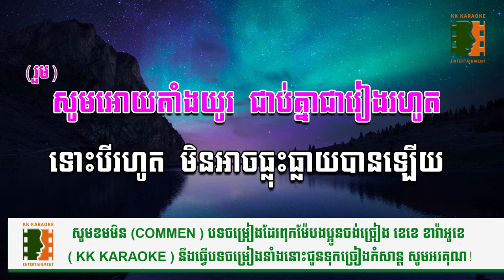តាំងយូរស្នេហ៌ Tang Yu Sne samut , Sothera ភ្លេងសុទ្ធ KARAOKE ភ្លេងពិរោះ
Hi All My Channel
we focus about sing song Karaoke , Entertainment with Music Compose
thank advance.

នឹកនា ស្រី ,Neak near Men, ភ្លេងសុទ្ធ , Karaoke , ភ្លេងពិរោះ